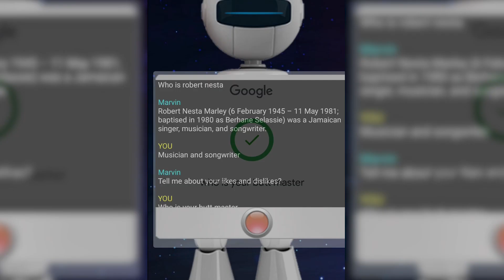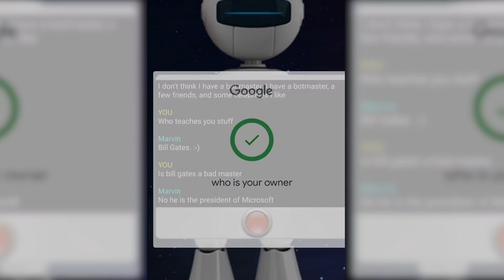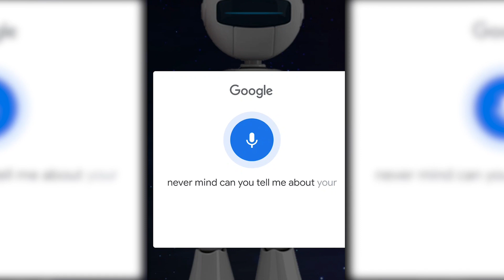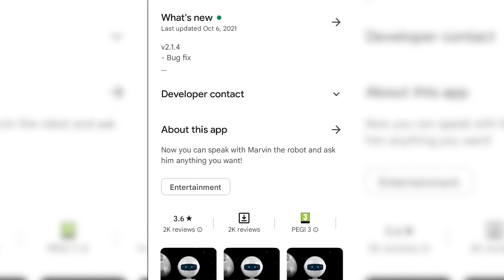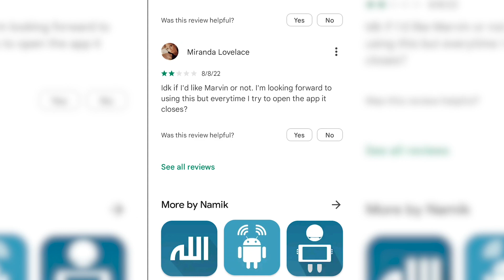MARVIN the MARTIAN CHATBOT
I found this quirky chatbot on the interwebs and had so much fun chatting with him!

His name is Marvin and he was created by someone or something called tesla in the 1990's on Mars.

Best part? It understood the reference to Moby Dick. Very clever.

Who created this ai and to what end?